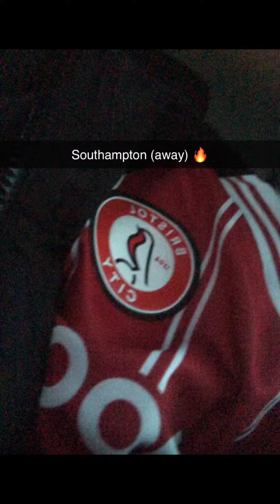Bristol city fans at Southampton 29/11/23👏🧨🔥